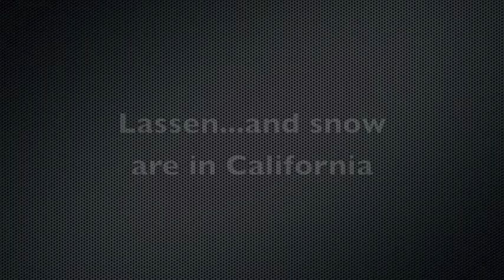Backcountry in Lassen Monday, Jan 26, 2015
A group of friends stayed at the Outdoor Adventure Club house near Lassen and went skiing on Monday...good times!

Warm temps, skiing in shorts, and soft snow made for a great day!